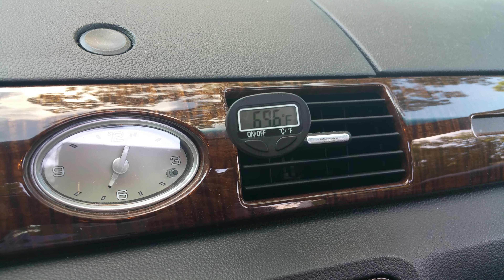Ford Taurus 2008 ac issue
Issue is - while engine work,  and clutch on the ac compressor is on,  ac starts to freak out,  and blow hot air in to the car.  I've been to car service and their diagnosis is -  problem could not be reproduced.